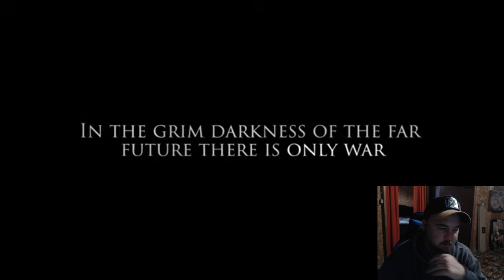Richard Boylan: Helsreach - Part 5 - A Warhammer 40K Story Reaction